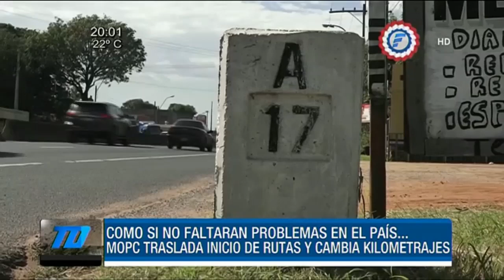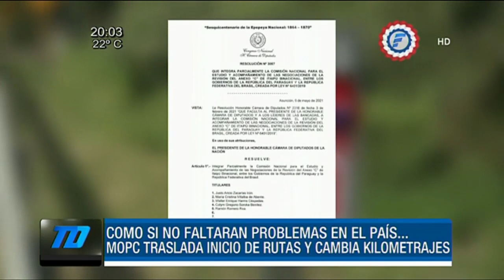MOPC traslada inicio de rutas y cambia kilometrájes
Como si no faltaran problemas en el país, el Ministerio de Obras Públicas y Comunicaciones traslada inicio de rutas y cambia kilometrájes entre Capiatá e Itauguá.